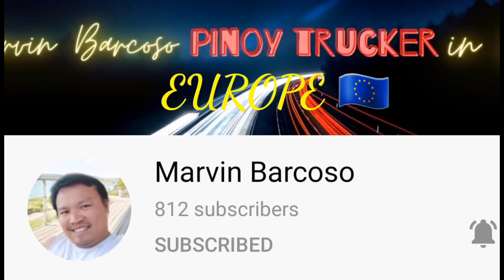vlog #101 birthday greetings to my wife 💖 💕 💓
dream big ✨